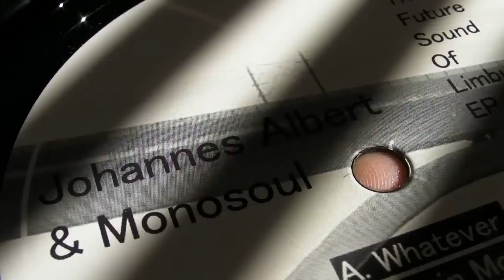Deep House : Johannes Albert & Monosoul - Chris Carrier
deepmoodmusic presents ; Johannes Albert & Monosoul - Mornin Moanin ,label: Frank Music. Chris Carrier - Liquid Harmony(DJ Wild remix),label:Cat Wash Records